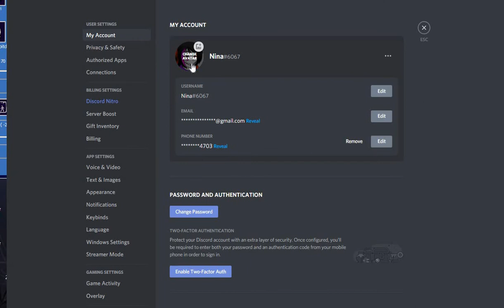How to change your discord pfp